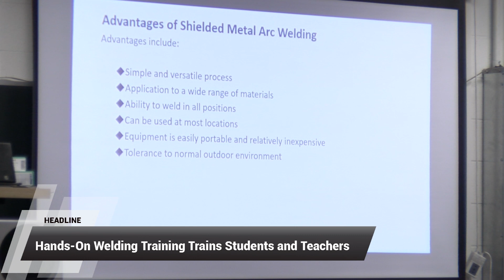ADSB WELDING TRAINING ONNtv